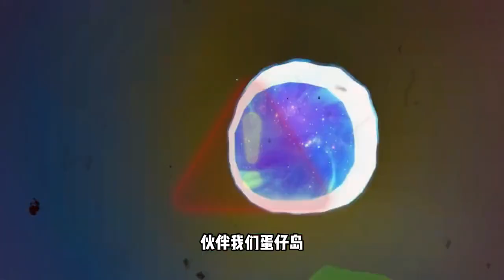蛋仔派对：新乐园不存在的蛋仔